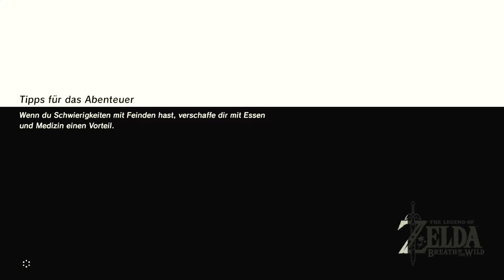The Legend of Zelda: Breath of the Wild - Dank der Zora - 19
Let's Play The Legend of Zelda: Breath of the Wild [Deutsch ♦ Blind ♦ Gameplay ♦ Walktraugh ♦ 1080p@60FPS] 19: Dank der Zora

♦Für eure Unterstüzung währe ich dankbar!

♦Informationen zum Spiel:
Mit The Legend of Zelda: Breath of the Wild steuert eine der beliebtesten Spielserien der Welt auf einen neuen Höhepunkt zu. Auf der Videospielmesse E3 2016 in Los Angeles gab Nintendo erste Einblicke in das neue, bahnbrechende Fantasy-Abenteuer, das den Zelda-Fans mehr Abwechslung und mehr Freiheiten bieten wird als jeder seiner Vorläufer. Der Marktstart des kommenden Spiele-Highlights ist für 2017 vorgesehen – und zwar gleichzeitig für Wii U und Nintendos nächster Konsole, die bisher als NX bekannt ist.

Das Spiel bricht mit einigen Konventionen der Reihe. Beispielsweise treten viele der schwächeren Gegner nicht mehr einzeln, sondern in größeren Gruppen auf. Link wiederum kann sich freier bewegen denn je zuvor: Um sich einen besseren Überblick über seine Umgebung zu verschaffen, kann er Türme und riesige Bauwerke erklimmen und als Gipfelstürmer jeden Berg besteigen. Mit dem Gleitschirm schwebt er anschließend wieder talwärts, und wenn ihm das zu langsam geht, nutzt er einfach seinen Schild als Untersatz für eine rasante Rutschpartie!

Selbst die Wetterverhältnisse ändern sich in dieser dynamischen Welt immer wieder, und wenn Link überleben soll, müssen die Spieler dies berücksichtigen. Ein plötzlicher Platzregen kann jedes Lagerfeuer löschen, bei Gewitter können metallische Waffen Blitze anziehen. Außerdem sollte Link stets auf die richtige Kleidung achten, denn seine Reise führt ihn durch die unterschiedlichsten Gebiete mit verschiedenen Klimazonen.

In dieser riesigen Welt gilt es, mehr als 100 Prüfungsschreine voller Fallen und Rätsel zu entdecken. In welcher Reihenfolge die Spieler diese erkunden, bleibt ganz ihnen überlassen. Wenn Link sich durch einen Schrein hindurchkämpft, erhält er spezielle Items und Belohnungen, die ihm auf seiner weiteren Reise zugutekommen. Die Rätsel lassen sich oft auf mehr als nur eine Art lösen. Zudem gibt es jede Menge Geheimnisse zu lüften. Erkunden und Erforschen macht den wesentlichen Spielspaß an Links neuem Abenteuer aus.